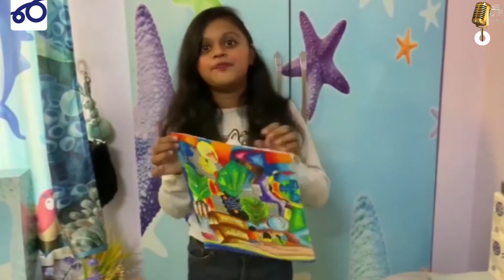GIT-4-508 | Shari Lokhande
Contestant ID : GIT-4-508
Name : SHARI LOKHANDE
Topic : Cleanliness next to godliness
School : Air Force School Chandan Nagar 9-BRD Pune-14
City : Pune, Maharashtra.